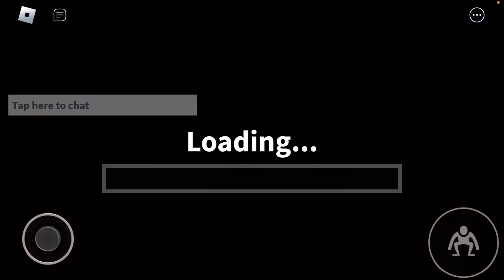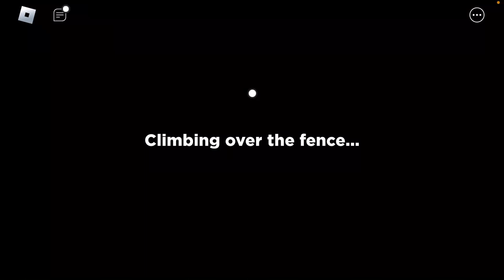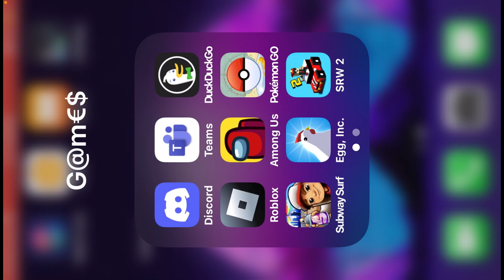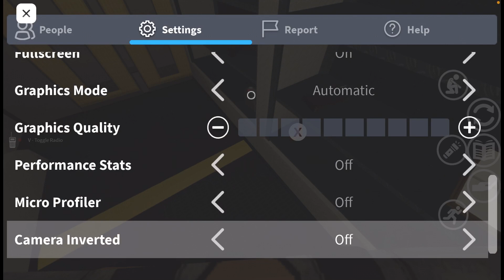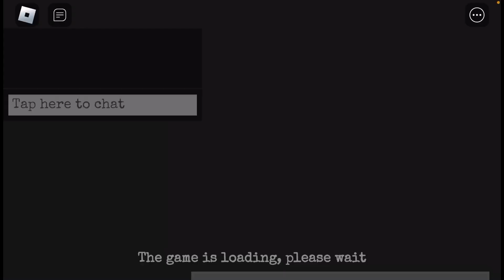Rainbow friends pt3 failed,Blair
My discord is FadeLife#2838